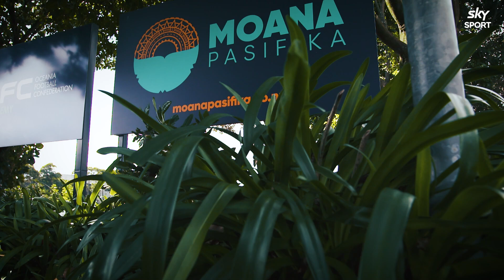Levi Aumua's story of HARD WORK and RESILIENCE 💙 | Super Rugby Pacific